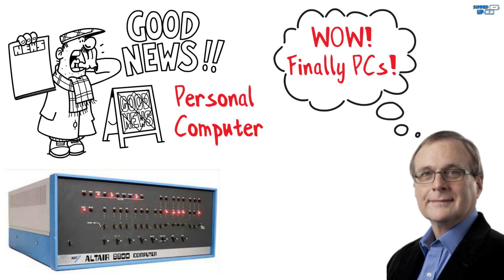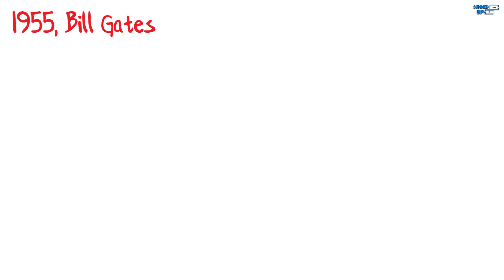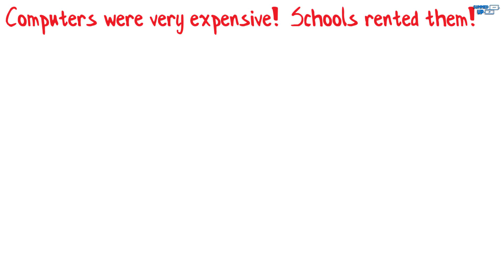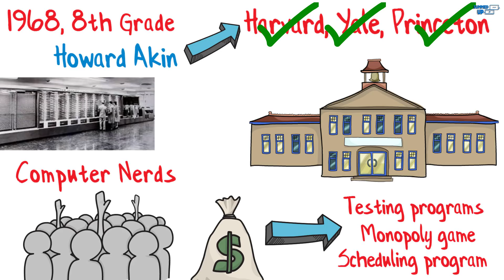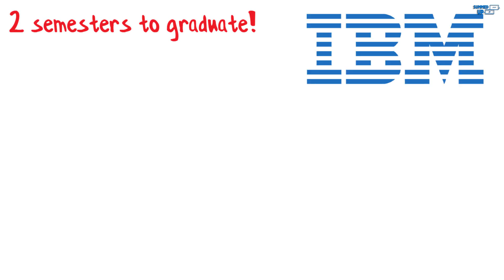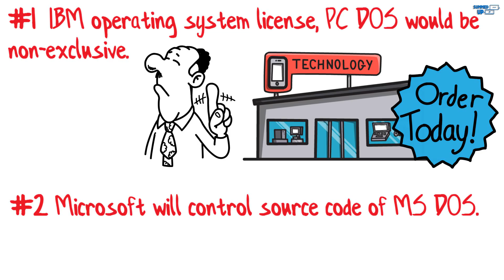Bill Gates Powerful Business Secrets| The Innovators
Bill Gates Ke Business Secrets in Hindi | The Innovators

Ais video mei hum the Innovators book se bill gates ki early life and business secrets dekhne wale hen. bill gates ne coding kese seikhi, bill gates ne microsoft kese banaye or sath hei bill gates ke kuch business secrets.